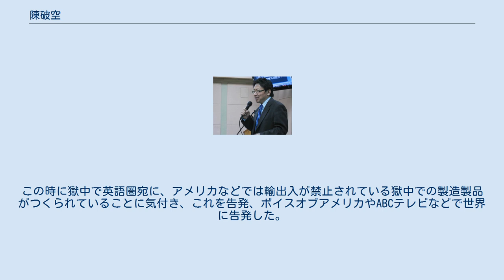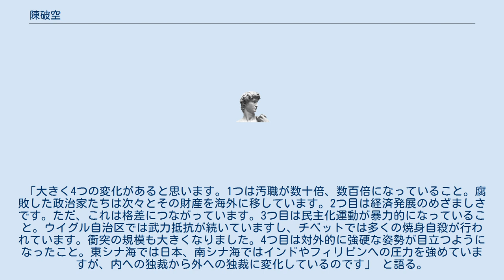陳破空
陳 破空（ちん はくう、1963年12月20日 - ）は四川省生まれの中国民主活動家のメンバーとして天安門事件に参加し、2度の投獄を経てアメリカに亡命した人物である。
 幼少期に父を文化大革命時に失った。
上海で「一二九愛国運動」という民主化運動を実施、上海の同済大学を卒業後は場所を広州に移し中山大学で民主化運動を実施した。
この時に天安門事件が発生。
香港経由で海外に亡命せずに、公安に何度も出向き討論した彼は、一度目の投獄を経験する。
 2年半の政治犯としての投獄後、香港に密航し政治保護を求めたが認められず強制送還される。
この時に、天安門事件を暗示した第25回オリンピック記念切手と身分証明書関係を香港警察から返却されておらず取り戻すために再度密航する。
再度密航し、広東に強制送還されるときにどこへ送り返されるのか聞いたときに「アメリカだよ」と答えた香港警察のせせら笑いが忘れられないという。
 その後、密航したことで二度目の投獄を経験する。
この時に獄中で英語圏宛に、アメリカなどでは輸出入が禁止されている獄中での製造製品がつくられていることに気付き、これを告発、ボイスオブアメリカやABCテレビなどで世界に告発した。
 その後、広東省の役人から、亡命を暗にすすめられアメリカに亡命した。
 現在の中国共産党について。
 「大きく4つの変化があると思います。1つは汚職が数十倍、数百倍になっていること。腐敗した政治家たちは次々とその財産を海外に移しています。2つ目は経済発展のめざましさです。ただ、これは格差につながっています。3つ目は民主化運動が暴力的になっていること。ウイグル自治区では武力抵抗が続いていますし、チベットでは多くの焼身自殺が行われています。衝突の規模も大きくなりました。4つ目は対外的に強硬な姿勢が目立つようになったこと。東シナ海では日本、南シナ海ではインドやフィリピンへの圧力を強めていますが、内への独裁から外への独裁に変化しているのです」 と語る。